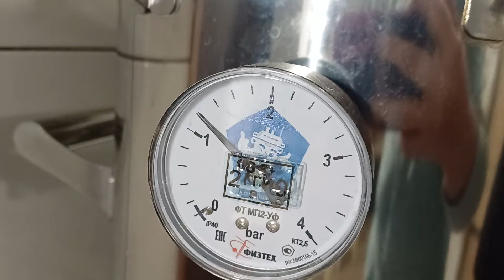🇺🇦РИБНА КОНЦЕРВА- ВСІ СЕКРКТИ ПРИГОТУВАННЯ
===РИБА -ПІДХОДЕ БУДЬ ЯКА,НАВІТЬ КАРАСЬ
ПОСОЛИТИ І ДОДАТИ СПЕЦІЙ ДЛЯ РИБИ
1 НЕВЕЛИКА ЦИБУЛИНА
2 СТ.Л. ПАСТИ
1 Л. ВОДИ
2 СТ.Л. ЦУКРУ
1 Ч.Л. СОЛІ
0.5 Ч.Л. ЧОРНОГО ПЕРЦЮ
ДРІБКА ЛИМ. КИСЛОТИ
БОРОШНО ДЛЯ ПАНІРОВКИ РИБИ
ОЛІЯ ДЛЯ СМАЖЕННЯ
ЛАВРОВИЙ ЛИСТ Я НЕ ДОДАЮ!
В АВТОКЛАВІ-1 КГ. АТМОСФЕРНОГО ТИСКУ
115-120 ГРАДУСІВ
===СМАЧНОГО===